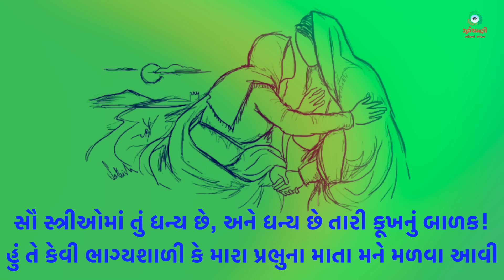Sneh Na Spandan | સામાન્યકાળના આઠમા અઠવાડિયાનો શુક્રવાર | Lk 1: 39-56 | 31th May 2024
Sneh Na Spandan | સામાન્યકાળના આઠમા અઠવાડિયાનો શુક્રવાર | મા મરિયમ અને એલિસાબેતનું મિલન | Lk 1: 39-56 | 31th May 2024